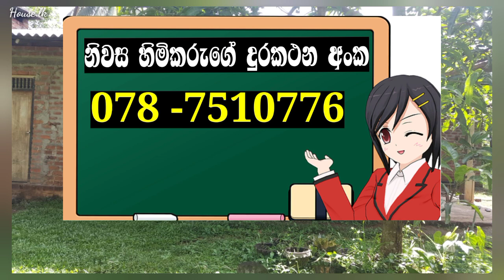ගැනුම්කරුවන්ගේ වැඩිම මිලට,A house for sale with coconut land in Ibbagamuwa, Sri Lanka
HEY FRIENDS- This video contains details about a house with coconut land land for sale three kilometers from Dambulu road in Kirindigalla, Ibbagamuwa, Sri Lanka, the total land is 118 perches, the major cities near the house are Daladagama, Ridigama, Ibbagamuwa, this house is sold to the highest buyers' price. is

Wapp 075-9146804 නොමිලේ දැන්වීම් පළ කර ගැනීම සඳහා දැන්ම අප සමග සම්බන්ධ වන්න